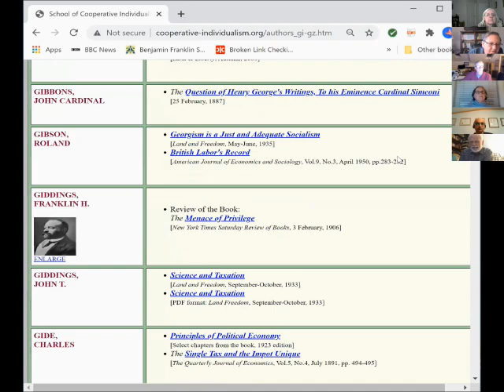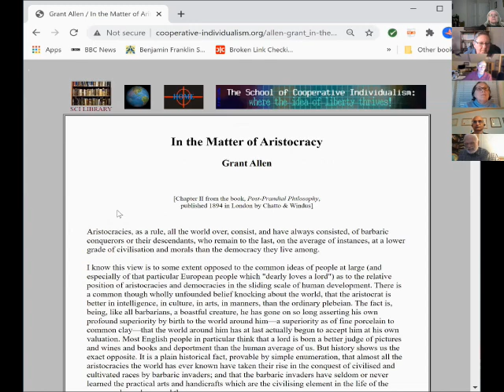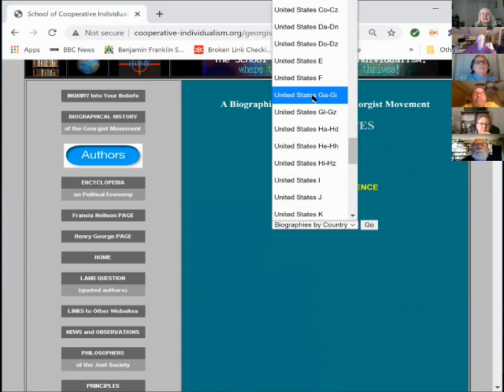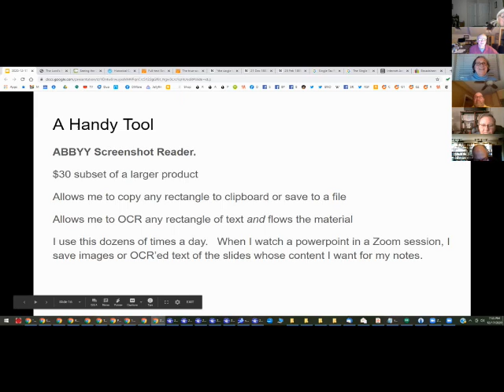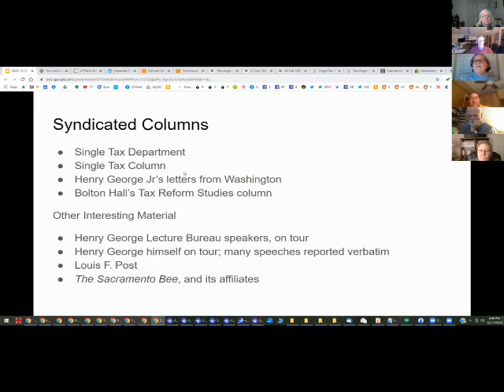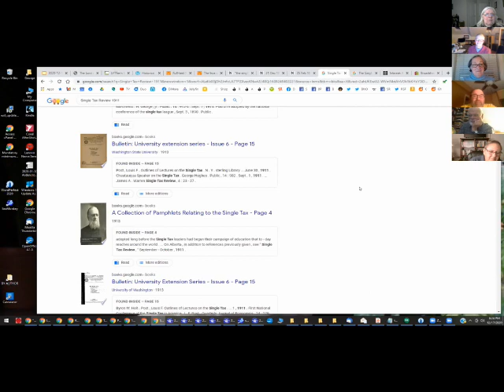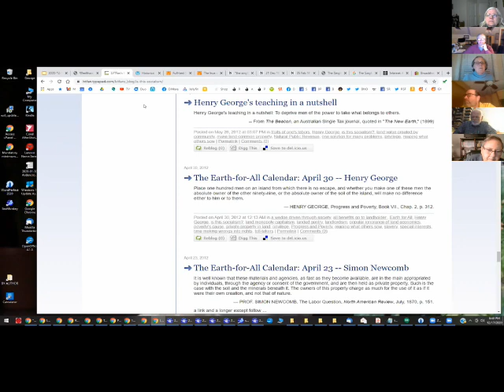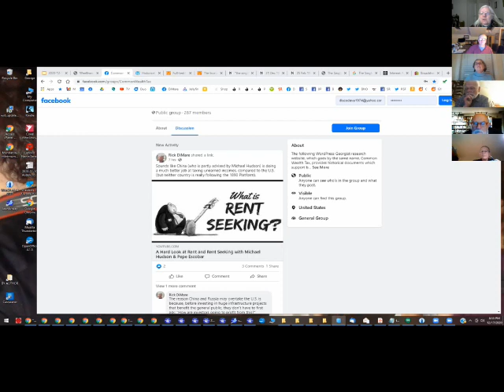CGO webinar: Deep Dive with Ed Dodson and Wyn Achenbaum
This Video is a webinar put on by the Council of Georgist Organizations by the Georgist researcher's Ed Dodson and Wyn Achenbaum.  Both Ed and Wyn have spent many years gathering information presented on their websites.  Ed's website centers on the idea of the School of Cooperative Individualism and Wyn's website is called Wealth and Want.
Both websites are accessible to other researchers and the general public to develop a deeper understanding of Georgist philosophy.